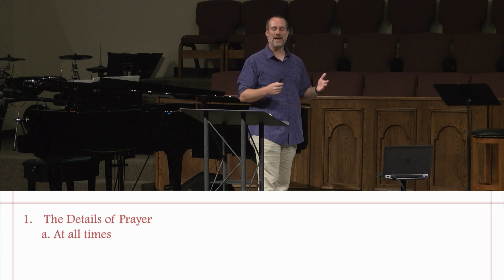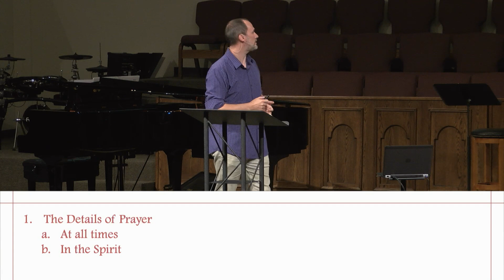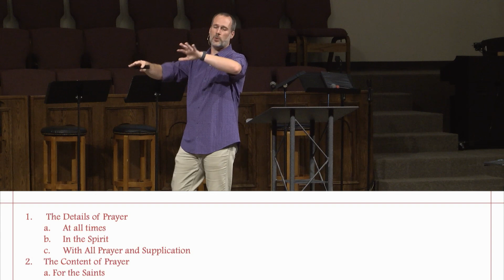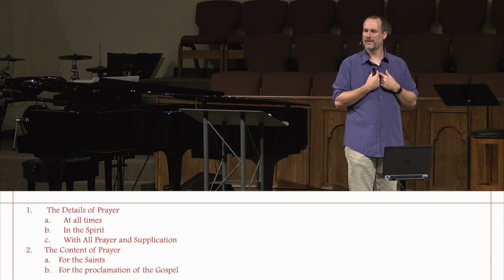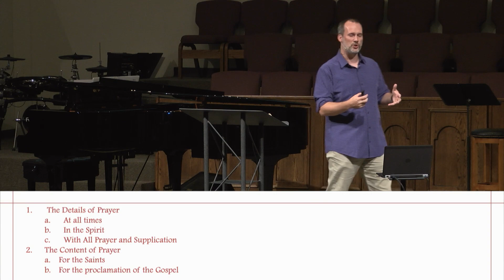Southgate Baptist Church | August 27, 2023 | The Role of Prayer in Spiritual Warfare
Key Passage: Ephesians 6:18-24
Speaker: Pastor Jeremy Willetts